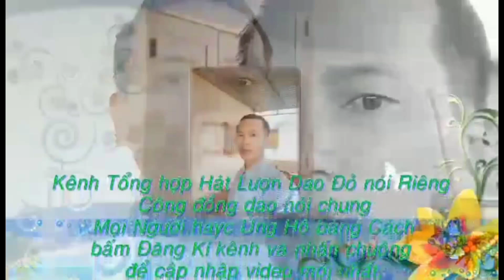tiếng hát lượn dân ca dân tộc dao đỏ bài hát Anh Tiến Bắc Kạn hát hay lắm phần 222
lydaoonvlog hatluondaodogaixinh #tiếng hát lượn dân ca dân tộc dao đỏ Bắc Kạn bài hát Anh Tiến trình bày rất là hay chúc các bạn anh chị cô bác nghe hát vui vẻ nhớ đăng ký kênh ủng hộ mình nhé xin cảm ơn